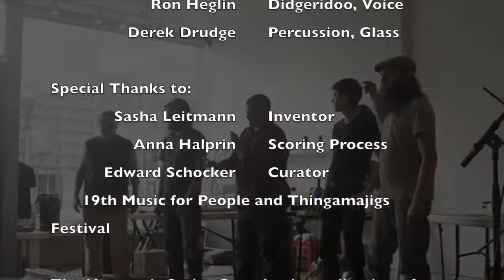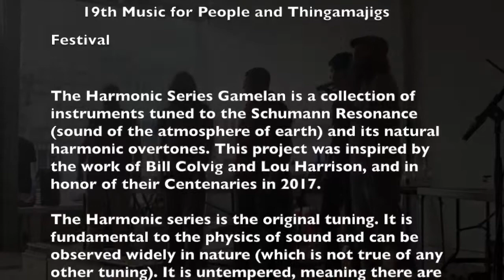Harmonic Series Gamelan @ Thingamajigs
Sonic Truffle Sampler

Harmonic Series Gamelan
Pet the Tiger, Performing

10/16/16

19th annual Music for People and Thingamajigs Festival

David Samas, Inventor, Composer, Director Pet the Tiger
Bart Hopkin, Inventor
Daniel Schmidt, Inventor
Peter Whitehead, Inventor, Voice
Bill Wesley, Inventor
Stephen Parris, Inventor
Ian Saxton, Inventor
Ron Heglin, Didgeridoo, Voice
Derek Drudge, Percussion, Glass

Video by Lorena Bennett

The Harmonic Series Gamelan is a collection of instruments tuned to the Schumann Resonance (sound of the atmosphere of earth) and its natural harmonic overtones. This project was inspired by the work of Bill Colvig and Lou Harrison, and in honor of their Centenaries in 2017.

The Harmonic series is the original tuning. It is fundamental to the physics of sound and can be observed widely in nature (which is not true of any other tuning). It is untempered, meaning there are no commas, and does not use octave equivalency. In this way it is pure, natural sound.

Pet the Tiger is an SF Bay Area inventors collective led by David Samas that plays in a wide variety of idioms exploring new timbral dimensions through extended techniques, new instruments, xenharmonics and fringe acoustic phenomena.